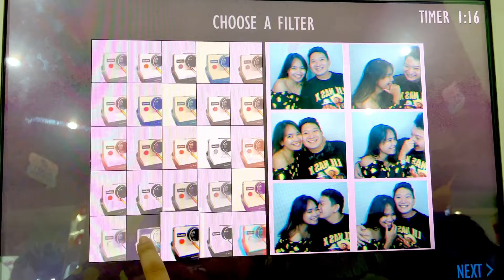Random date with Bum - June 4, 2022 | Kazel Oduya